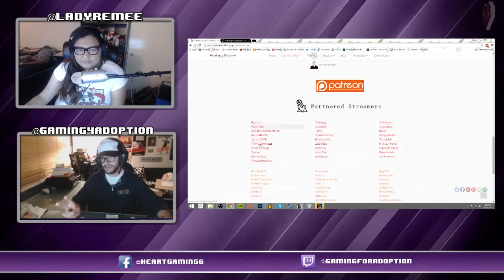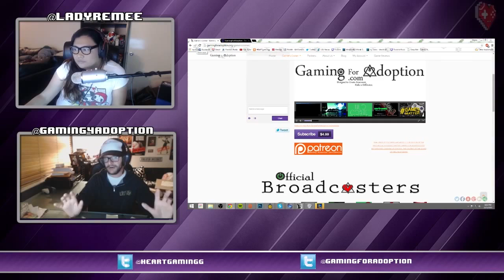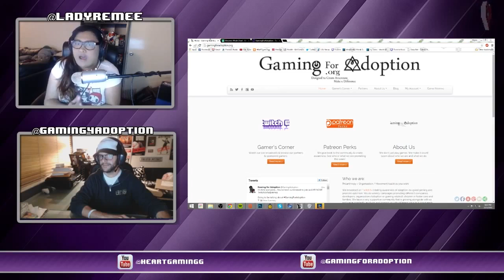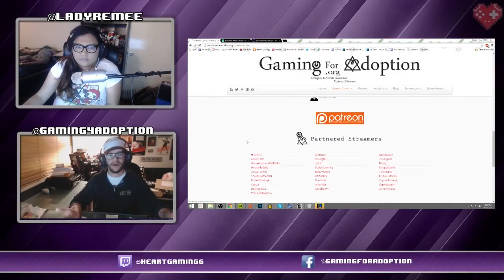Interview With The remee